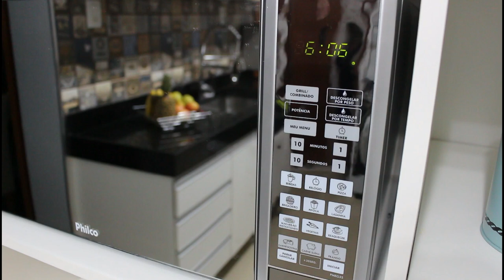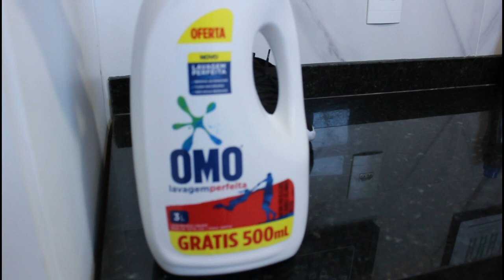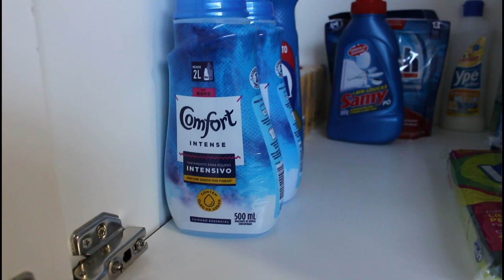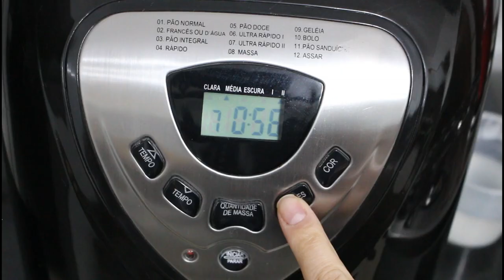7º ... FIQUEI BLOQUEADA ♥ ROTINA COM A CASA ♥ MEU PÃO DE NOZES.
♥ INGREDIENTES DO PÃO DE NOZES:
50 Sim rs ml de açúcar mascavo.
2 colheres de sopa de germe de trigo.
duas colheres de sopa de farinha de maracujá.
1 copo e meio de farinha.
1/2 da colher de chá de sal.
1 colher de chá de fermento seco para pão.
1 ovo.
Nozes á gosto.
50 ml mais ou menos de água em temperatura ambiente.

♥ Dúvidas frequentes ?